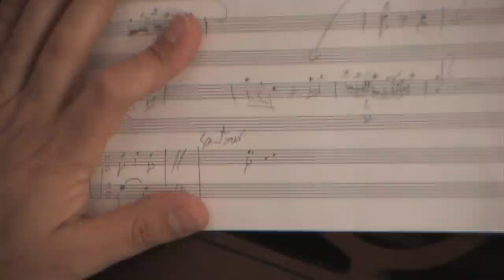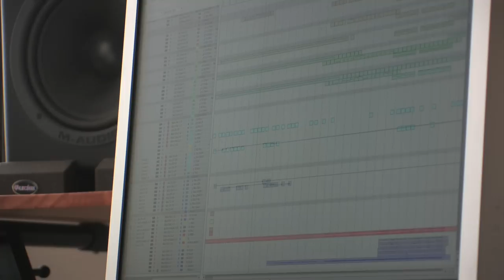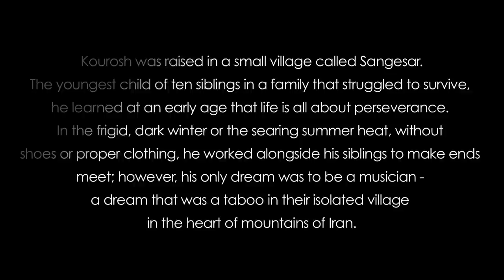Kourosh Zolani - "Memoirs of Sangesar", Santour and orchestra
Kourosh Zolani

In musical form "Memoirs of Sangesar" recounts the journey a poor child who pursued an unlikely dream across continents, cultures, and centuries. In doing so he transformed not only himself, but revolutionized a proud, ancient musical tradition.

The youngest of 10 children born to a poor family in the remote mountain village of Sangesar, Composer and Santoor master Kourosh Zolani challenged family tradition when he left to study music in Tehran. After mastering the traditional forms of the staunchly conservative Persian classical repertoire, Kourosh again yearned for the freedom he had sought as a boy.  As he grew into a mature artist, he felt compelled to push beyond the limitations of the genre. He realized that he must update the technical capabilities of his ancient instrument in order to fully express his new style and bring Persian classical music into the new millennium.

With the invention of a modern, chromatic Santoor, Kourosh delighted his shocked colleagues with performances that they had previously believed to be impossible. Far from his beginnings as a shy village boy, beyond the ancient shadow of a beautiful but stifling tradition, he stood before them as a new man. As his own man.

Kourosh's musical visions represent an attempt to bridge the gap between tradition and growth, dreams and reality.

Song Title: Memoirs of Sangesar

Composer: Kourosh Zolani

Writer/Director: Ramin Shakibaei